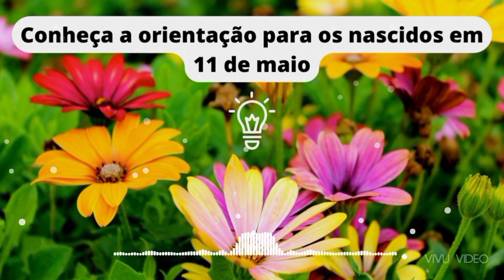AS CARACTERÍSTICAS DOS NASCIDOS EM 11 DE MAIO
conheça a orientação para os nascidos em 11 de maio...